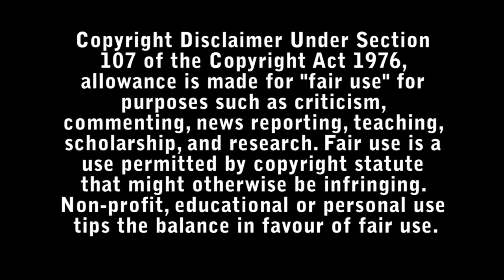The Creator Review - Bad Movie Reviews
Against the backdrop of a war between humans and robots with artificial intelligence, a former soldier finds the secret weapon, a robot in the form of a young child.

Directed by : Gareth Edwards

Starring :

- John David Washington
- Madeleine Yuna Voyles
- Gemma Chan
- Allison Janney
- Ken Watanabe
- Sturgill Simpson
- Amar Chadha-Patel
- Marc Menchaca
- Robbie Tann
- Ralph Ineson
- Michael Esper
- Veronica Ngo
- Ian Verdun
- Daniel Ray Rodriguez
- Rad Pereira
- Syd Skidmore
- Karen Aldridge
- Teerawat Mulvilai
- Leanna Chea
- Sahatchai 'Stop' Chumrum
- Apiwantana Duenkhao
- Mariam Khummaung
- Charlie McElveen
- Brett Bartholomew
- Brett Parks
- Anjana Ghogar
- Pongsanart Vinsiri